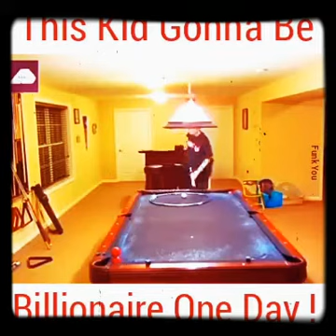This kid gone be billionaire one day